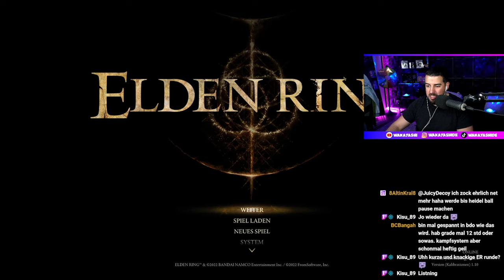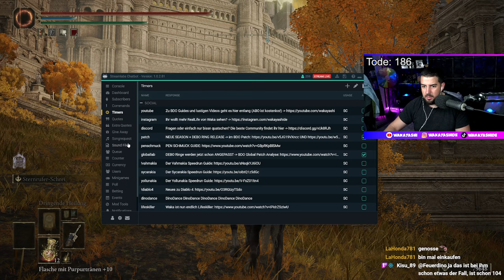Erstes Mal Elden Ring | Blind Run | Let's Play Elden Ring Teil 12 - Wakayashi